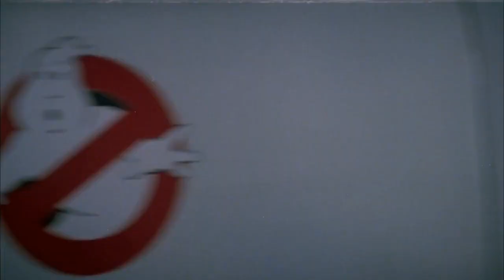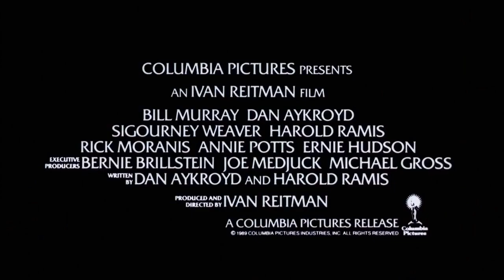Ghostbusters: 1984 to Afterlife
Sorry for the lack of clips for 2016 and Afterlife, copyright was an issue.